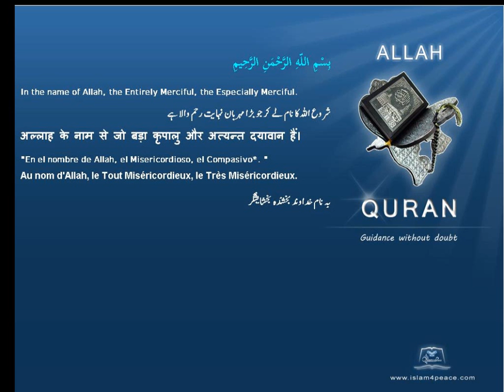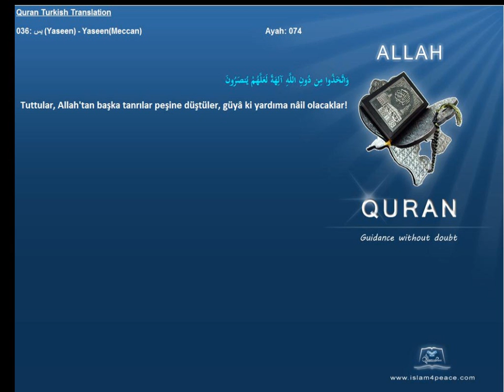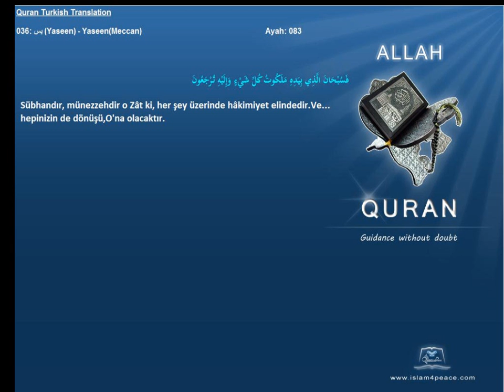Quran Turkish Only 036 يس Yaseen YaseenMeccan Islam4Peace com